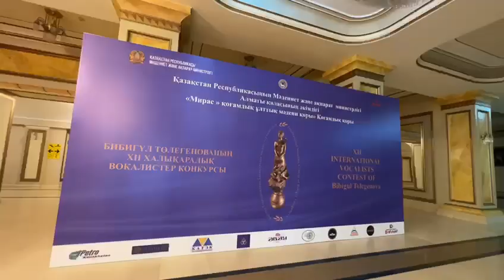Бибігүл Төлегенова атындағы ХІІ Халықаралық вокалистер байқауы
2023 жылдың 11-17 қыркүйек аралығында Алматы қаласында КСРО Халық артисі, Социалистік Еңбек Ері, КСРО және Қазақстан мемлекеттік сыйлықтарының лауреаты Бибігүл Төлегенова атындағы ХІІ Халықаралық вокалистер байқауы өткен болатын.
Аталмыш байқауда әлемнің 11 елінен 66 қатысушы бақ сынасты. Сонымен қатар бұл өнер додасына Құрманғазы атындағы ҚҰК жоғары курс студенттері, атап айтсақ, Алпысбаева Аружан (аға оқытушы Т.К.Бекназарова сыныбының білім алушысы), Кенжеғалиқызы Сағыныш (доцент Т.А.Смайлова сыныбы), Раис Данияр (аға оқытушы Б.Н. Жомартов сыныбы), Жақып Ұлан (оқытушы И.М. Артағалиев сыныбының білім алушысы) және Тұрсынбай Бердәулет (доцент С.А. Нұрғалиеваның сыныбы) қатысып, вокалдық шеберліктерінің осал емес екенін дәлелдеді.